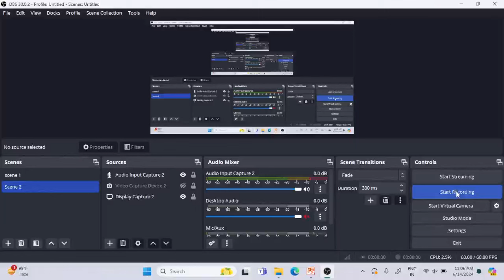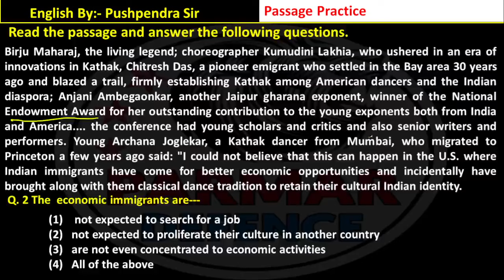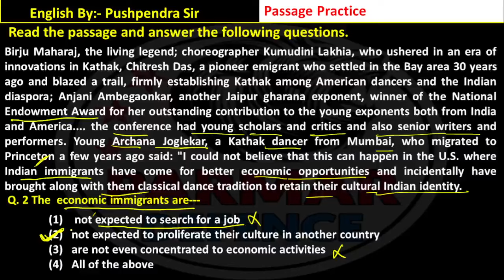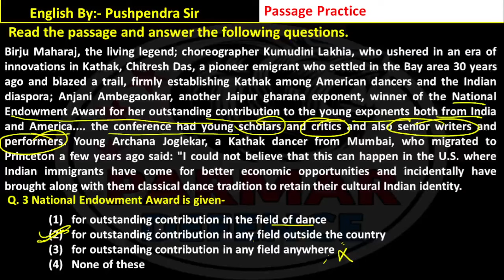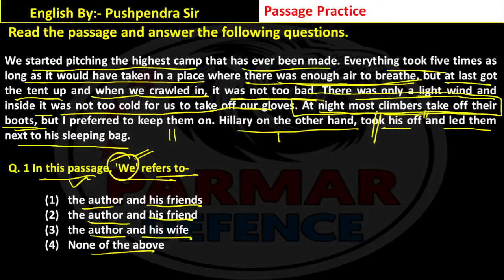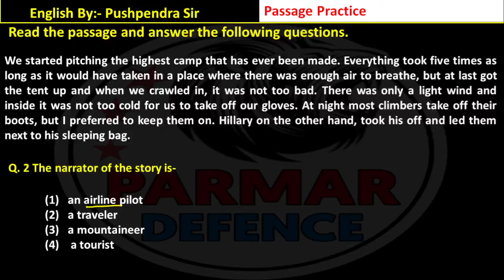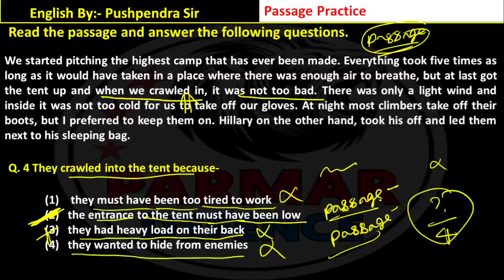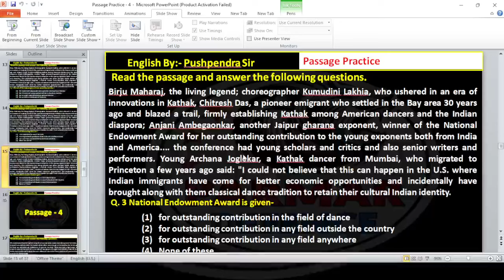English Comprehension Passages 2 for Navy Airforce Agniveer 2024-25|NAVY(SSR)English